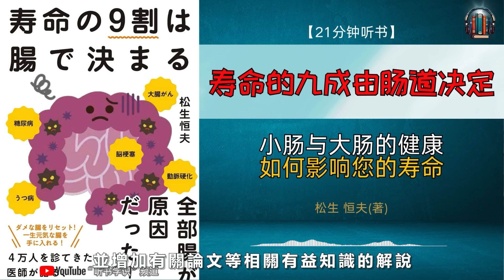"医学专家揭示：肠道是长寿的关键！"🌟【21分钟讲解《寿命的九成由肠道决定》】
[视频简介]

在本视频中，我们将探讨如何通过改善日常生活习惯来延长健康寿命。
现代生活常常让我们忽视身体的需求，但小小的改变可以带来巨大的影响。
健康习惯的重要性： 研究表明，养成良好的生活习惯是提升健康和延长寿命的关键。
饮食的力量： 了解哪些食物可以有效预防慢性病，并帮助保持身体活力。
心理健康的影响。
通过合理选择饮食、规律运动和重视心理健康，我们不仅能够改善生活质量，更能有效延长我们的健康寿命。
让我们一起开始这段健康之旅吧！

【亚马逊链接】
寿命の９割は腸で決まる